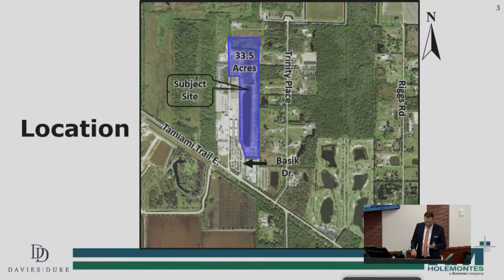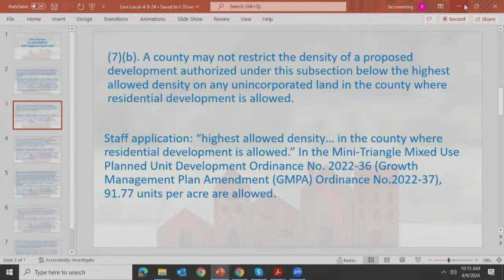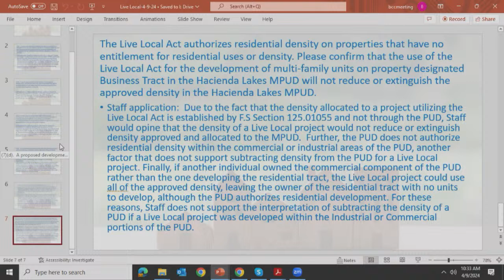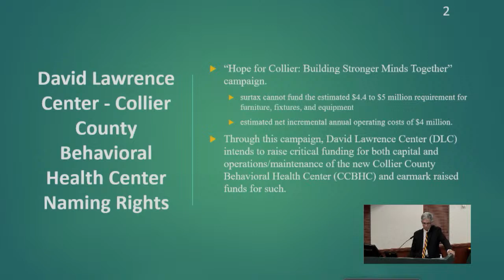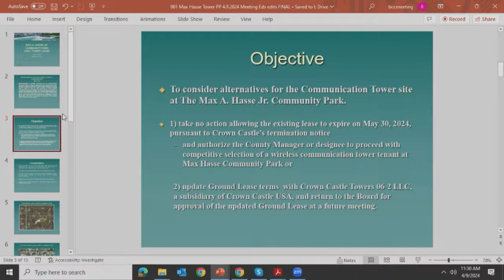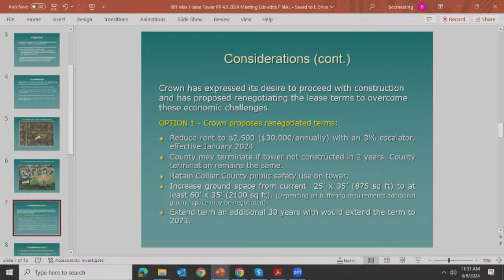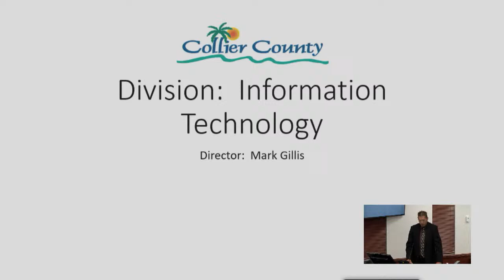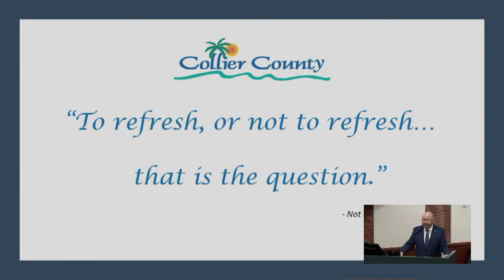Collier Television Live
CollierCounty Board of County Commissioners - Regular Meeting (4-9-2024)